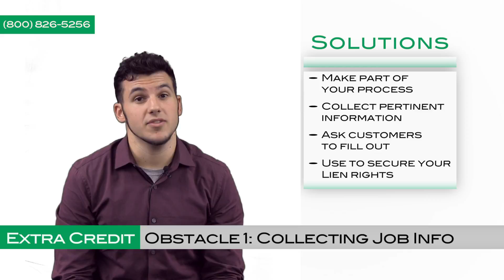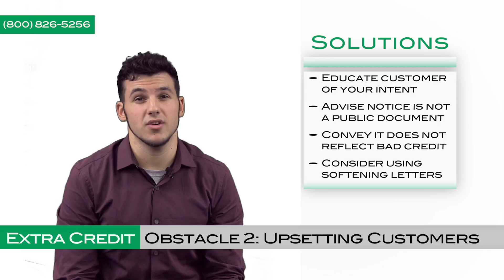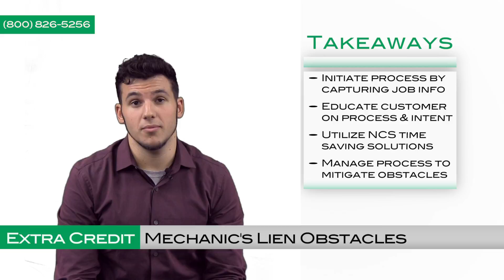NCS Extra Credit Series 33 -- Mechanic's Lien Obstacles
In this NCS Extra Credit installment, Pete Pozzuto (Business Development Representative) discusses 3 perceived obstacles to implementing a Mechanic's Lien program.